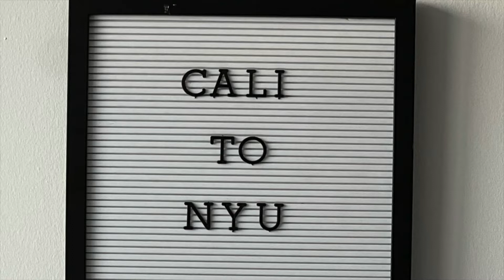NYC Washington Square Park on a Normal Night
A Walk in the Park (One Take Short Film)
This was a short assignment for my "Writing The Essay: Art in the World" class. Making short films in a writing class, just one of the joys of NYU film school! So for this film we had to shoot the entire thing on one long take, with minimal editing.